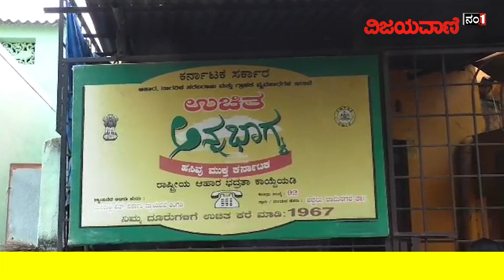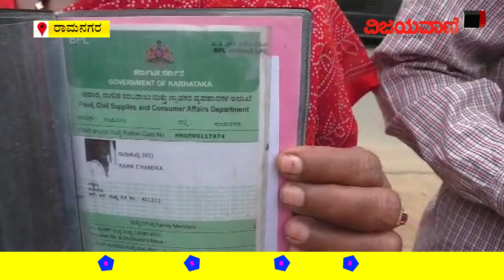Public Reaction On Anna Bhagya Money | ಅನ್ನಭಾಗ್ಯ ಯೋಜನೆ ಅಕ್ಕಿ ಬದಲು ಹಣ; ಜನರು ಹೇಳೋದೇನು? | RAMANAGARA